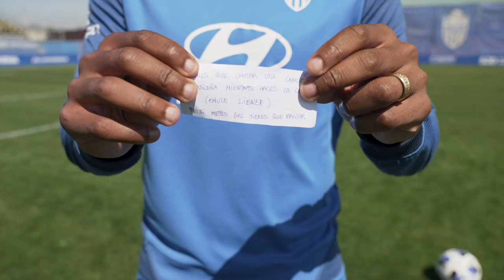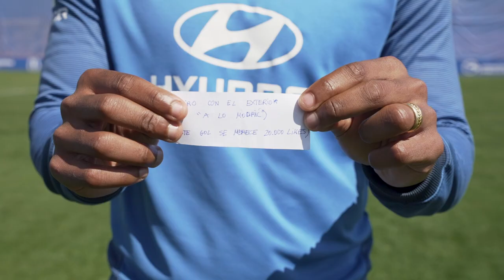RETO AL VERDADERO VINICIUS BRASILEÑO DEL FÚTBOL!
RETO de FÚTBOL con VINICIUS Tanque (@viniciustanque95). ¿Quién es el VERDADERO Vinicius del FÚTBOL Brasileño? Solo lo sabremos quien meta más GOLES en este RETO! Vinicius Tanque VS. Vinicius Jr. ¿Quién ganará? :D

► Sígueme!

Agradecimientos al @cdatleticbalears por hacer este vídeo posible, a @viniciustanque95 por aceptar el reto, a @joseperiis y @guiti22 por sus aportaciones en el vídeo, y a @joanmiquel, el mejor cámara del mundo.

Canciones utilizadas por orden de apariencia:
Moment - Deraj
Latin Moves - Anthony Vega
OMW - Jane & The  Boy
Snide's HQ - Donkey Kong 64
Big Time (GOOD Remix) - Skrxlla, WEARETHEGOOD

Todos los derechos de este vídeo están reservados a Reykob 7.0.